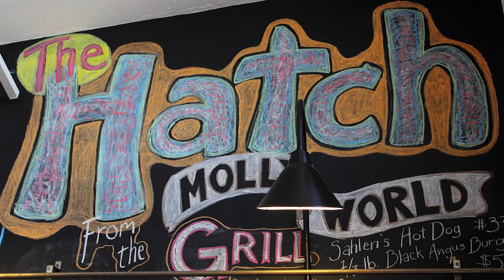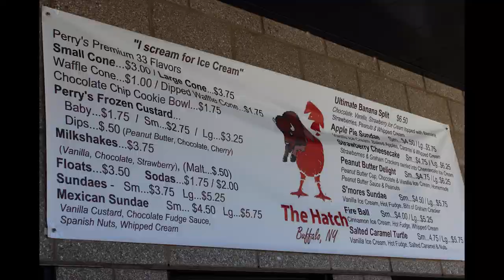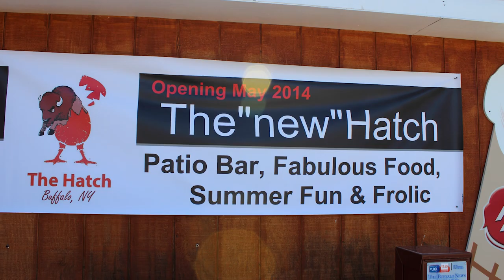The Hatch Restaraunt Buffalo,N Y (Erie Basin Marina)